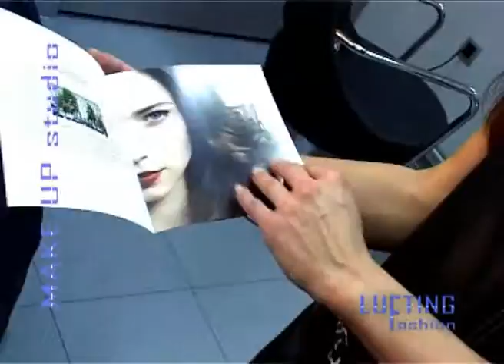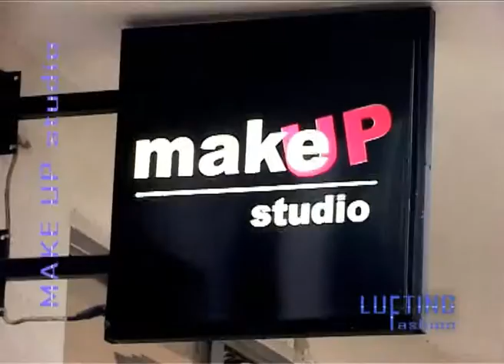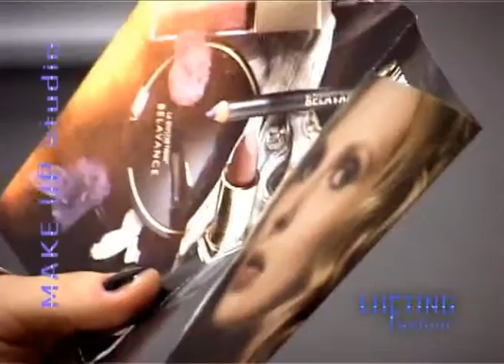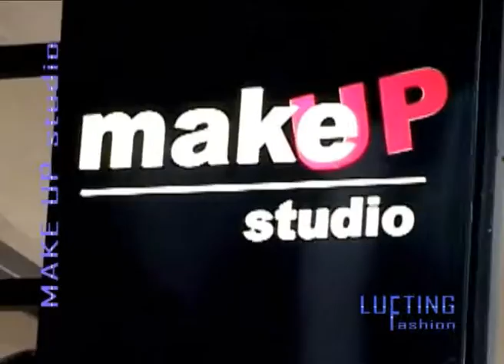LUFTING Make up studio 02.11.2009.god.